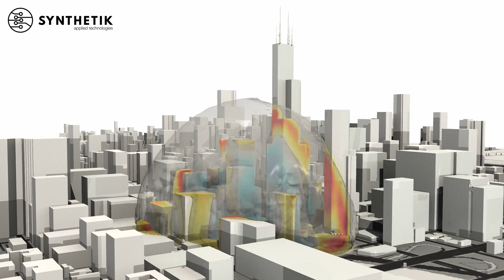blastFoam: Cityscape Modeling for Explosive Threat Scenarios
blastFoam: Synthetik's free OpenSource CFD airblast code based on the OpenFOAM framework is available on GitHub

blastFoam is a solver for multi-component compressible flow with application to high-explosive detonation, explosive safety and airblast.

blastFoam is developed by Synthetik Applied Technologies.